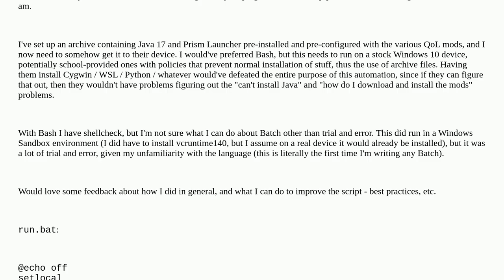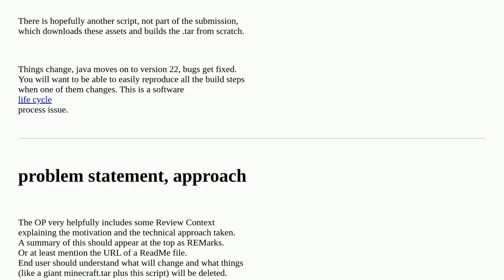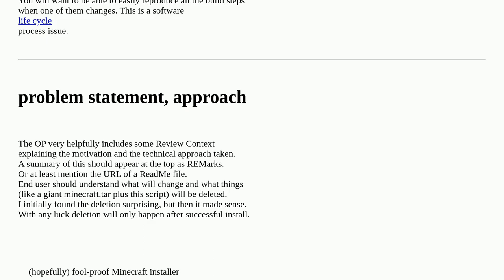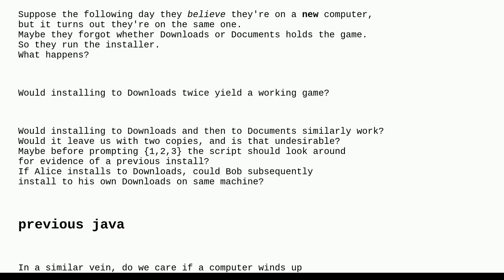Codereview: Simple fool-proof Minecraft installer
Simple fool-proof Minecraft installer

A special thanks goes out to the community

  batch